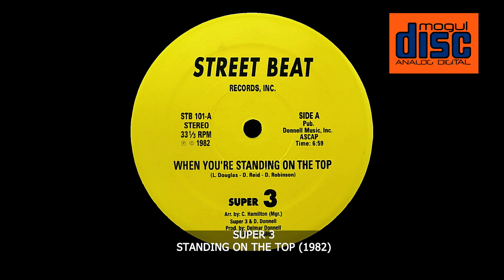SUPER 3 - WHEN YOU'RE STANDING ON TOP (1982)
Published By – Donnell Music Inc.
Arranged By – D. Donnell*, Super 3, C. Hamilton*
Management [Mgr.] – C. Hamilton*
Producer – Delmar Donnell
Written-By – D. Reid*, D. Robinson*, L. Douglas*
Matrix / Runout (A-side label): STB 101-A
Matrix / Runout (B-side label): STB 101-B
Matrix / Runout (A-side runout etching): ST-B-101 A [looks like 12Az] 6-82
Matrix / Runout (B-side runout etching): ST-B-101-B [looks like 12Az] 6-82